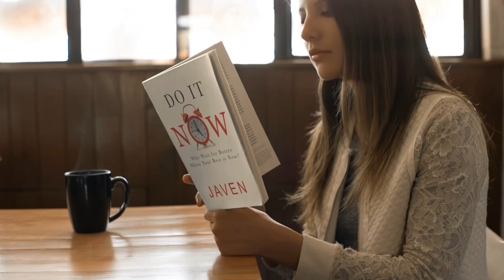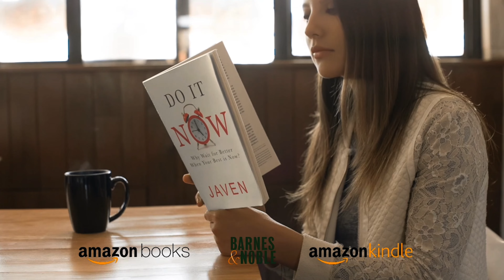Do It Now Podcast with Special Guest Cast of Rowdyville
Cast of Rowdyville, Nashville's Top Country Songwriters & Musicians